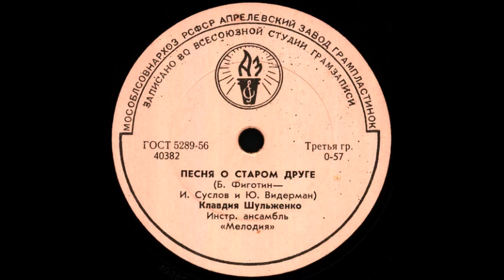ПЕСНЯ О СТАРОМ ДРУГЕ исп. Клавдия Шульженко грампластинка запись 40382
ПЕСНЯ О СТАРОМ ДРУГЕ (Б. Фиготин – И. Суслов и Ю. Видерман), исп. Клавдия Шульженко, Инстр. ансамбль «Мелодия»